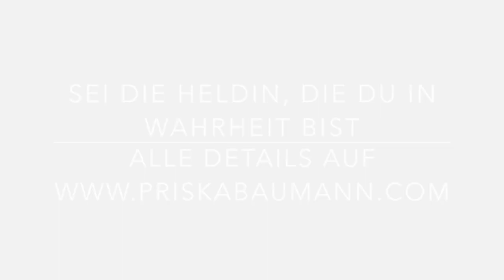SHEROES - Women of Freedom - Meet Andrea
Gesang: Andrea Löffler
OriginalSong: Sarah Connor, Wie schön Du bist